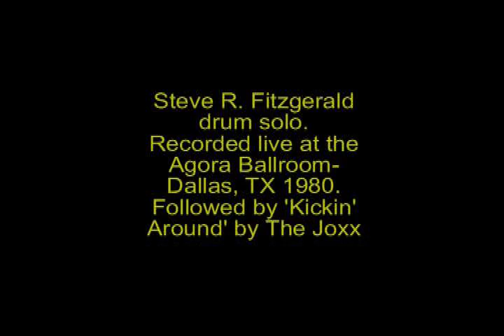Steve Fitzgerald drum solo- Agora Ballroom 1980